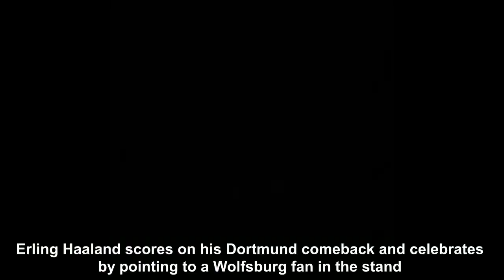Erling Haaland trolls a woman fan during his celebration and her funny response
Erling Haaland scores on his Dortmund comeback and celebrates by pointing to a Wolfsburg fan in the stand. Fan did a lovely gesture for Erling Haaland. Find out in this video.

It's good to hear all kinds of reactions, we'll definitely use your feedback for our next videos.

Haaland Goal. Haaland vs Wolfsburg. selebrasi haaland. haaland  hattrick.

virgil van dijk goal vs southampton. thiago goal. jota goal vs southampton.liverpool vs southampton 4-0. crystal palace vs aston villa. andy carroll celebration. wolfsburg fan haaland. haaland wolfsburg. wolfsburg fan reaktion haaland. dortmund wolfsburg. wolfsburg dortmund. erling haaland goal vs wolfsburg.